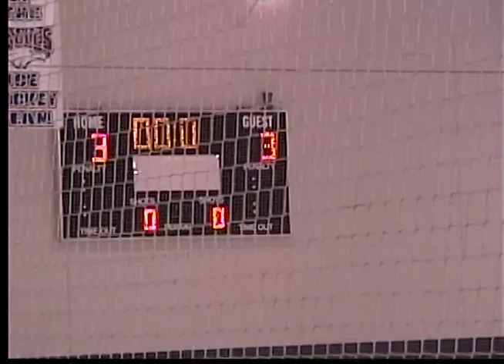Kids Hockey Game 2004 or 2005